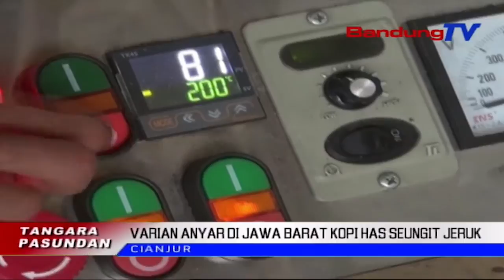Varian Anyar Di Jawa Barat Kopi Has Seungit Jeruk | TP | BANDUNGTV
TP | BANDUNGTV | IWAN M RIDWAN | Sigana Masarakat Tacan Rea Anu Mikanyaho Jenglengan Kopi Anu Unik Ti Jawa Barat. Eta Kopi Anu Dipelak Di Dataran Tinggi Di Kabupaten Cianjur, Mampuh Nyambuangkeun Aroma Has Teh, Kiwari Jadi Salah Sahiji Primadona Keur Warga Anu Migandrung Kopi. Lian Ti Kitu, Kopi  Anu Boga Seungit Anu Has Teh, Dicindekeun Minangka Varian Anyar Di Jawa Barat.